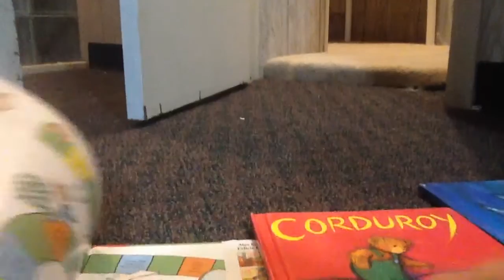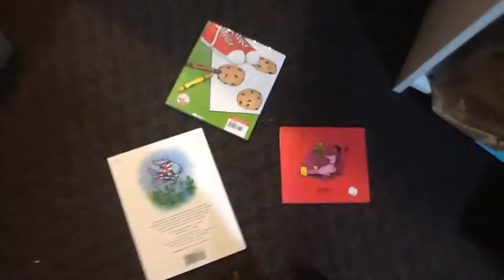If you give a mouse a cookie corduroy the rainbow fish